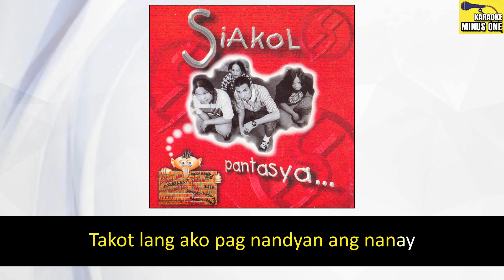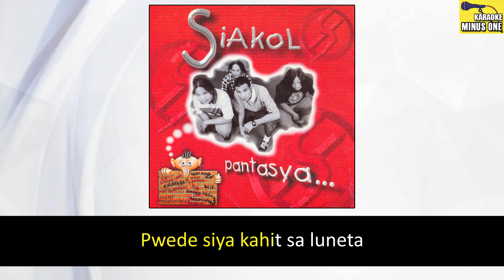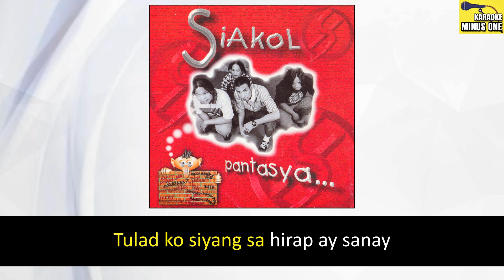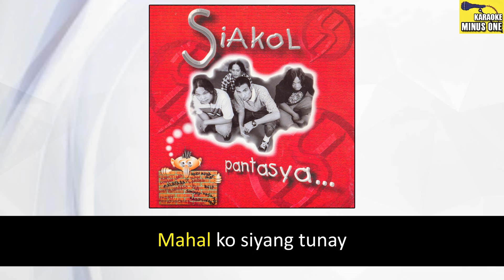Siakol - Inday (Original Minus One)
Song: Ikaw Lamang
Artist: Siakol
Album: Pantasya
Label: Alpha Records

Ikaw Lamang
Lyrics:

Kahit ulam ko’y laging bagoong
Basta’t kasalo si Inday ayos yun
Kontento nako nsa aming buhay
Tulad ko syang sa hirap ay sanay

Araw araw nalulumbay
Pag di ko siya natatanaw
Gabi gabi di mapakali
Kung wala siya sa aking tabi

Alaws akong pangamba kay Inday
Takot lang ako pag nandyan ang nanay
Di makaporma laging nakaalalay
Parang si Jaworski kung makabantay

Inday, Inday ng aking buhay
Kahit kailan siya ang aking
Mahal ko siyang tunay

Sa aming date wala akong problema
Pwede siya kahit sa luneta
Sa kainan doon sa baclaran
Nagtyatyaga sa isang lugawan

Siakol – Pantasya
Album Tracklist

1. Hindi Mo Ba Alam? (Acoustic)
2. Pagmamahal
3. Sumama Ka Sa Akin
4. Muli Bang Makikita
5. Sisa
6. Pantasya
7. Inday
8. May Pagbabago
9. Malaya Ba?
10. Ikaw Lamang
11. Kasalukuyan
12. Makabagong Panahon